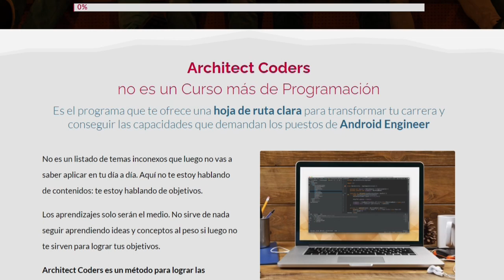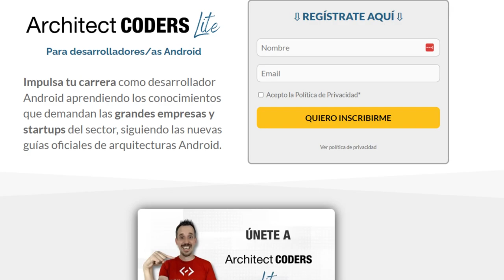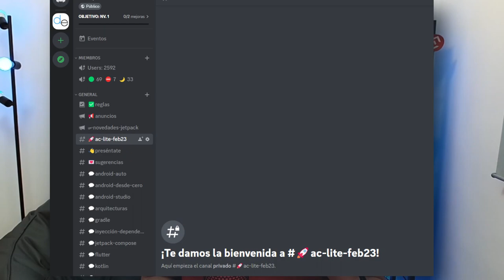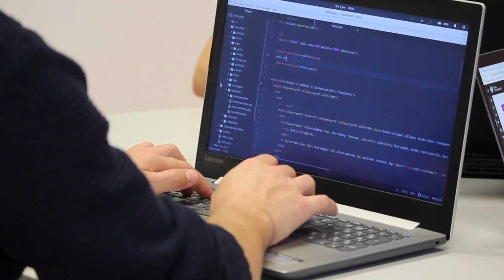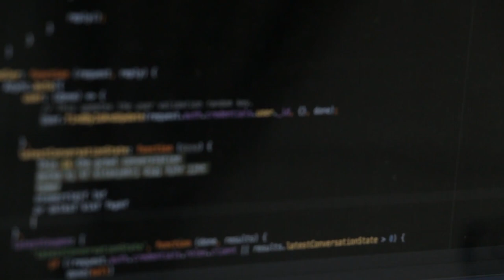Training 🎁 Architect CODERS Lite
🚀 Descubre cómo duplicar tu salario en 6 meses como programador Android.

En este vídeo queremos invitarte a nuestro Training gratuito de Architect Coders Lite, quédate a ver el vídeo porque te contaremos todo lo que vas a encontrar y lo que te regalamos solo por registrarte.

1️⃣ La situación de Kotlin en el mercado y la oportunidad de aprenderlo
2️⃣ Cómo empezar con Kotlin desde cero en pocos minutos
3️⃣ Cómo Kotlin puede hacerte mucho más productivo